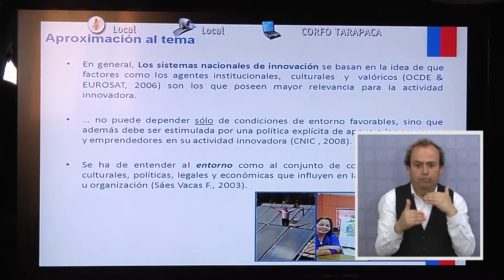INVITAN A DESARROLLAR EMPRENDIMIENTOS INNOVADORES - Iquique TV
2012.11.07: 2013 será el año de la innovación, por lo que CORFO invita a los emprendedores a generar ideas que incorporen a la innovación en su esencia